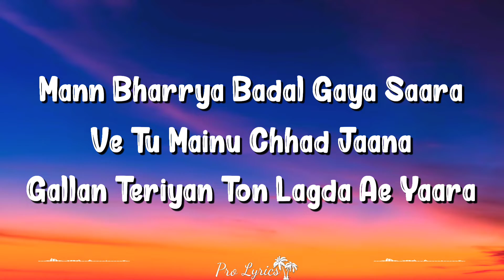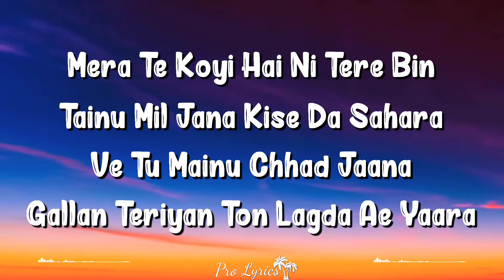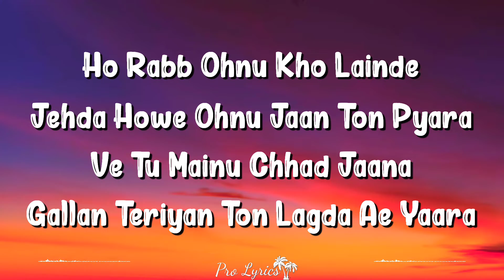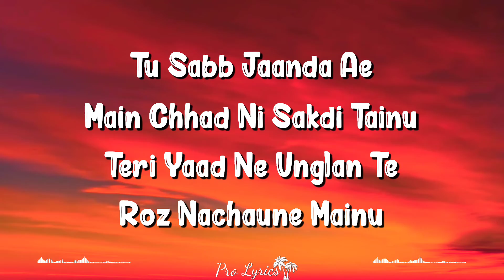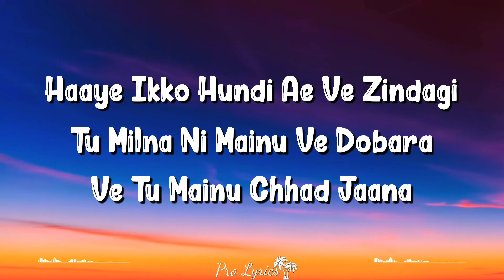Mann Bharrya 2.0 (Lyrics) | Shershaah | B Praak, Sidharth Malhotra, Kiara Advani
Mann Bharrya 2.0 Lyrics from Shershaah is brand new Hindi song sung by B Praak and this latest song is featuring Sidharth Malhotra, Kiara Advani. Mann Bharryaa (Bharya) 2.0 song lyrics are penned down by Jaani while music is also given by B Praak and video is directed by Vishnuvardhan.

Mann Bharryaa 2.0 Song Credits:
Song: Mann Bharryaa 2.0
Movie: Shershaah
Singer: B Praak
Lyrics: Jaani
Starring: Sidharth Malhotra, Kiara Advani
Label: Sony Music India

Mann Bharrya 2.0 Lyrics

Ve Methon Tera Mann Bharrya
Mann Bharya Badal Gaya Saara
Ve Tu Mainu Chhad Jaana

Gallan Teriyan Ton Lagda Ae Yaara

Mann Bharrya Badal Gaya Saara

Gall Gall Te Shaq Kardein
Aitbaar Zara Vi Nai
Hunn Teriyan Ankhiyan Ch
Mere Layi Pyar Zara Vi Nai

Mera Te Koyi Hai Ni Tere Bin
Tainu Mil Jana Kise Da Sahara

Kaash Aisa Ho Sakda
Rabb De Pairi Pai Jaandi
Teri Jagah Pe Jaani
Maut Mainu Le Jaandi

Jo Tu Na Mila Maanenge
Woh Dehleez Nahi Hoti
Rabb Naam Ki Yaara
Yahan Koyi Cheez Nahi Hoti

Ho Rabb Ohnu Kho Lainde
Jehda Howe Ohnu Jaan Ton Pyara

Tu Sabb Jaanda Aen
Main Chhad Ni Sakdi Tainu
Taan Hi Taan Unglan Te
Roz Nachaune Mainu

Teri Yaad Ne Unglan Te
Roz Nachaune Mainu

Agle Janam Vich Allah
Aisa Khel Racha Ke Bheje
Mainu Tu Bana Ke Bheje
Tainu Main Bana Ke Bheje

Haaye Ikko Hundi Ae Ve Zindagi
Tu Milna Ni Mainu Ve Dobara

Written by: Jaani